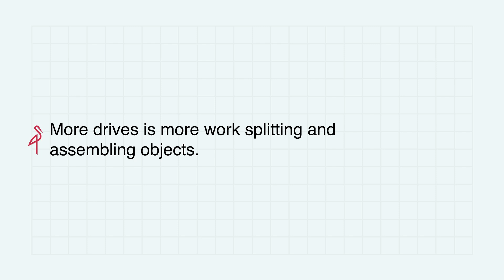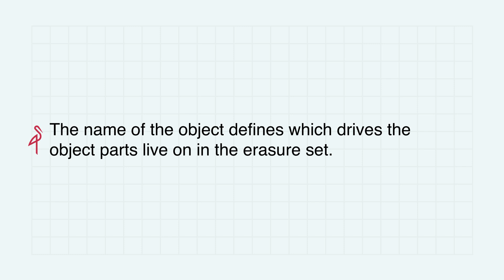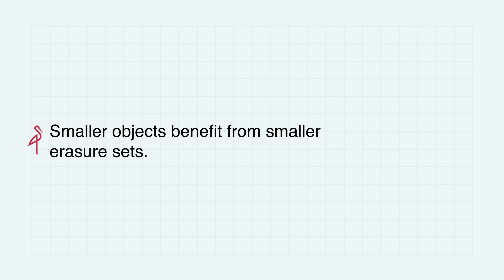Meet the MinIO Engineers: Klaus Post Lead Engineer for Erasure Code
The MinIO Meet The Engineers video series is an opportunity to hear directly from the rock stars leading MinIO development. In this video, Klaus Post, lead engineer for erasure coding shares his insights into the development of MinIO erasure coding and how to optimize the architecture to balance between performance and redundancy.